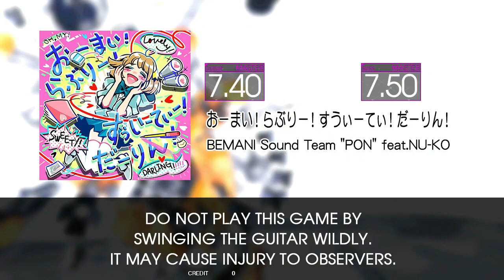【GITADORA EXCHAIN Guitarfreaks】 おーまい！らぶりー！すうぃーてぃ！だーりん！ MASTER Guitar & Bass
Guitar: Lvl 7.40
Bass: Lvl 7.50